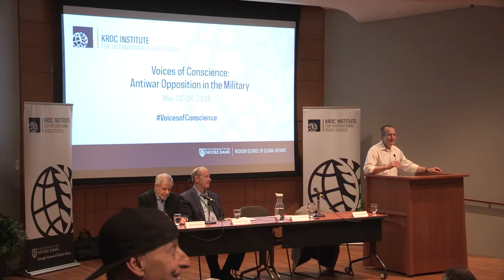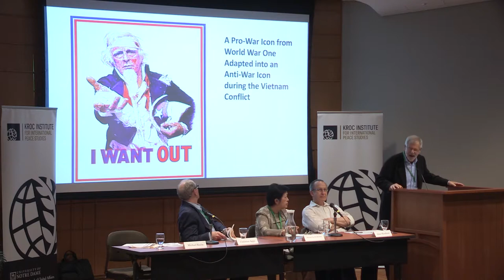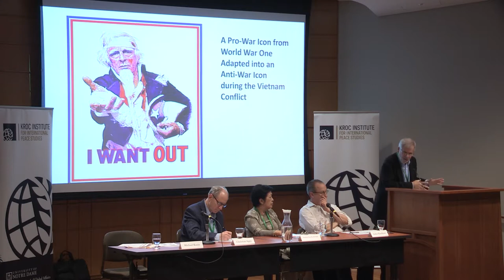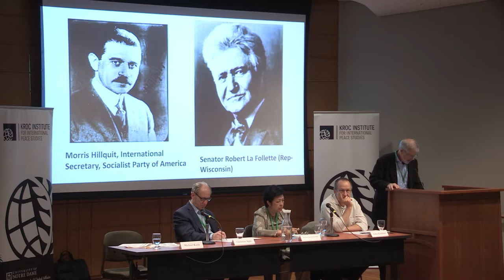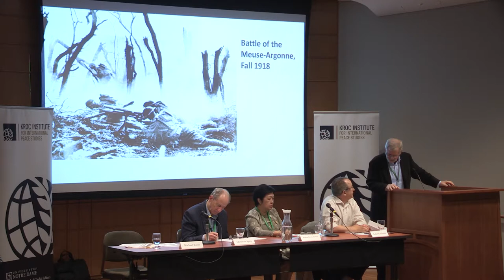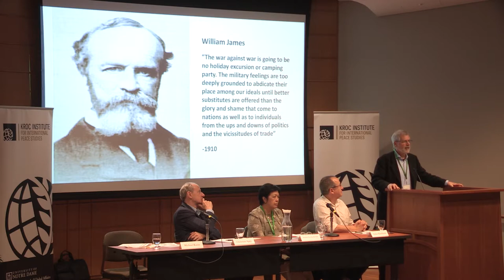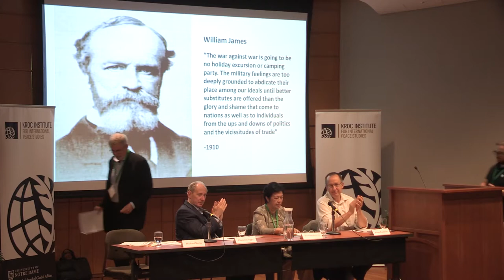Voices of Conscience Conference Keynote Presentations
Keynote Presentations: Historical Perspectives on the Vietnam Antiwar Movement (Hesburgh Center Auditorium - Notre Dame University - 4:00 p.m. on May 22nd, 2018)

Welcome: Asher Kaufman - John M. Regan Jr., Director, Kroc Institute for International Peace Studies

Christian Appy - Professor of History, University of Massachusetts

Madame Ton-Nu-Thi Ninh - President, Ho Chi Minh City Peace and Development Foundation

Michael Kazin - Professor of History, Georgetown University